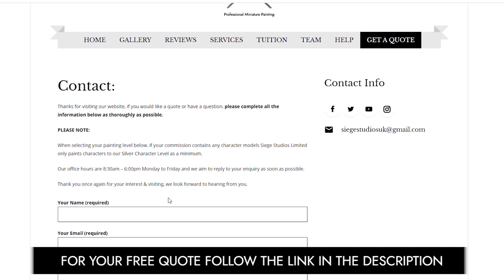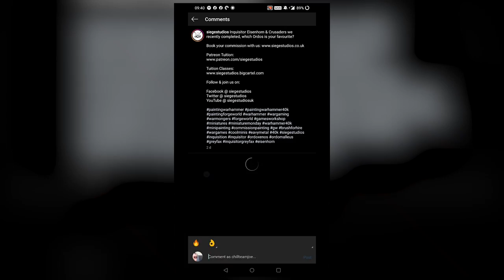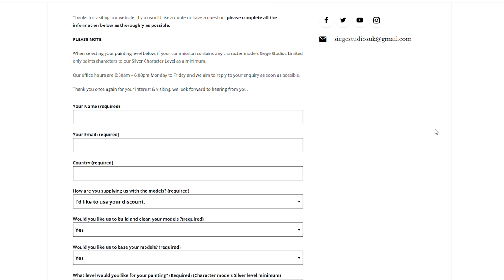CUSTODIAN GUARD! Warhammer 40k Commission Painting Showcase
For our showcase today we have this great Custodian Guard Warhammer 40k commission, including a Shield Captain in Allarus Terminator Armour completed to our Silver painting level, and 6 Custodian Guard completed to our Bronze painting level.

00:00 INTRO
00:25 OVERVIEW
01:05 CUSTODIAN GUARD PT. 1
02:20 SHIELD CAPTAIN
03:00 CUSTODIAN GUARD PT.2
04:00 DISPLAY SHOWCASE
04:42 OUTRO

Thanks for joining us and we'll see you on Friday!